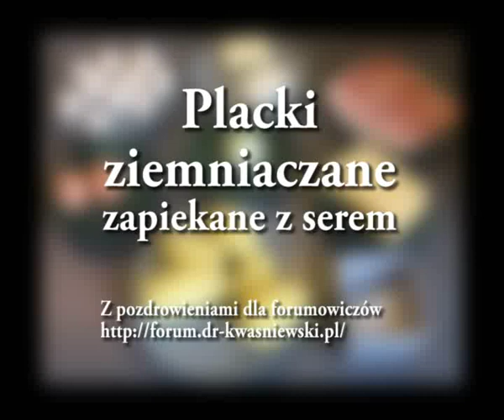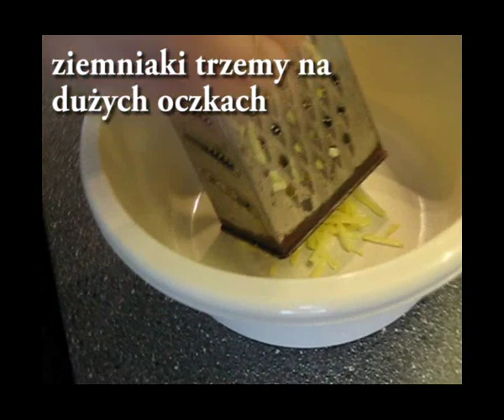Placki ziemniaczane zapiekane z serem